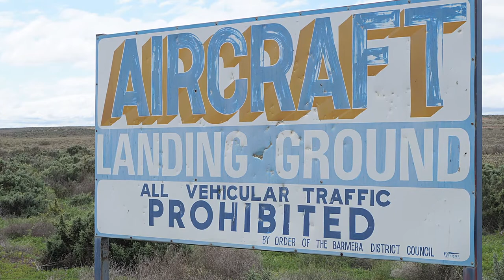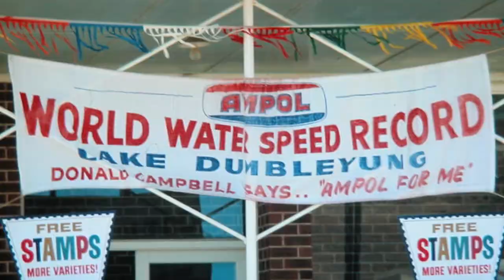K7 Project Bluebird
November 22-23, 2014, Barmera, South Australia